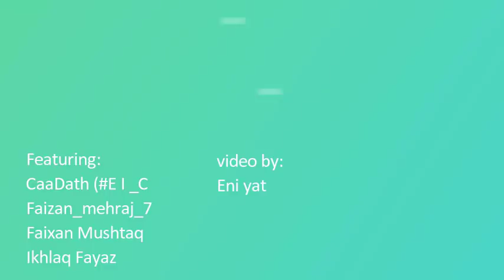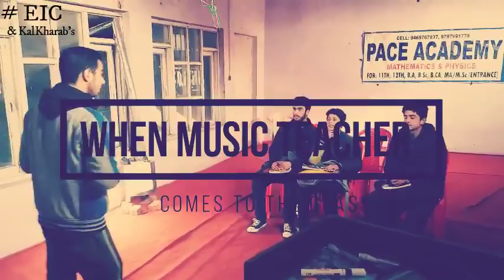TYPES OF TEACHERS || FUNNY VIDEO || world's No.1 Comedy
This video is just for fun . If you like this video please